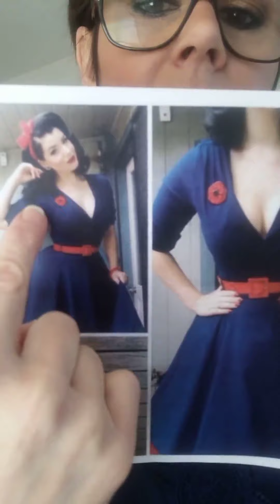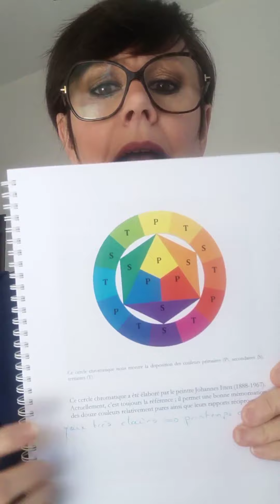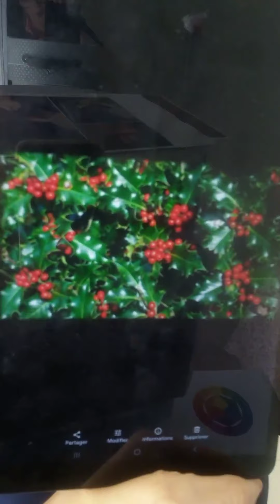Como vestir de forma elegante hombres y mujeres - Combinar colores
Vestir elegante. Qué calcetines usar ? Qué corbatas usar ? Como combinar los calcetines, calzados, corbatas ? Aprende a vestirte de forma elegante con este video.
Outfits para combinar correctamente las prendas. Combinar los colores de ropa, consejos. Colometria, duocromo, etc.